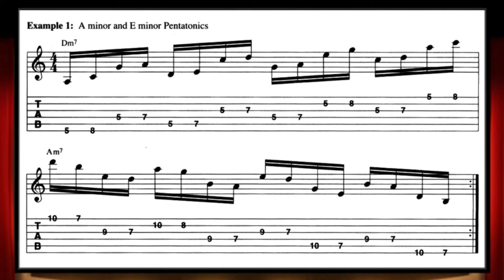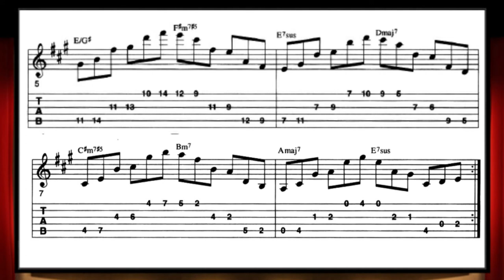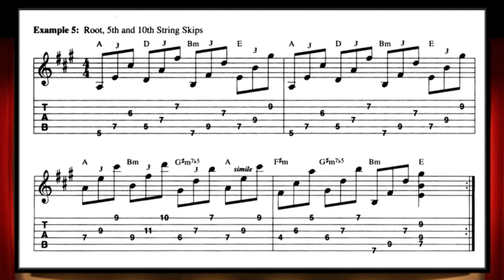Round 7 Chopbuilder Backing track 🎸 (Frank Gambale)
Backing track del round 7. String skipping.